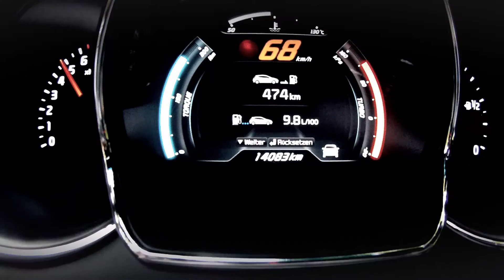Kia Pro Ceed GT - Drivers Passion RAW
The next instalment in our Drivers Passion RAW series comes in the form of the Kia Pro_Cee'd GT and features the optional performance exhaust system.
to see all our reviews, pictures and videos.